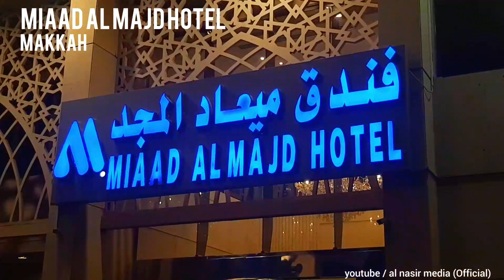MIAAD AL MAJD HOTEL (MAKKAH) | معاد ال مجد فندق مکہ مکرمہ